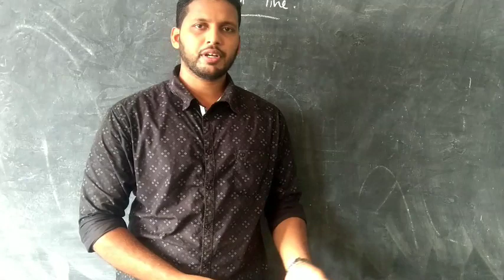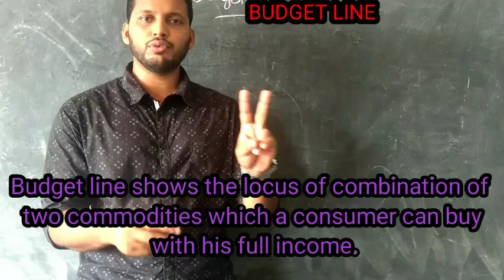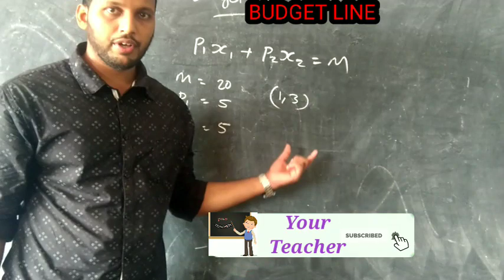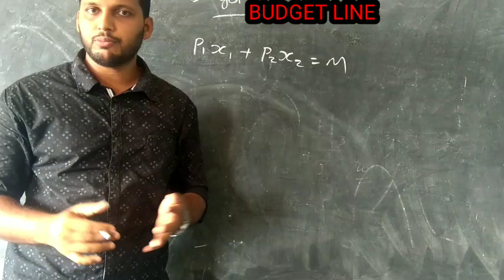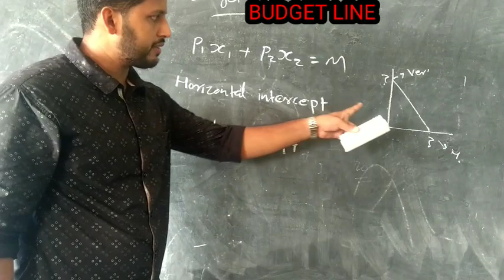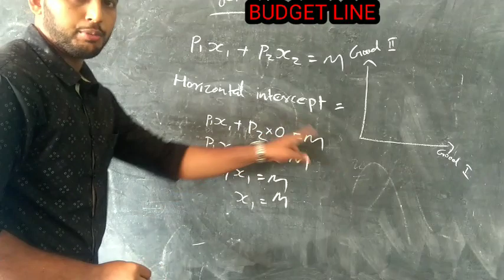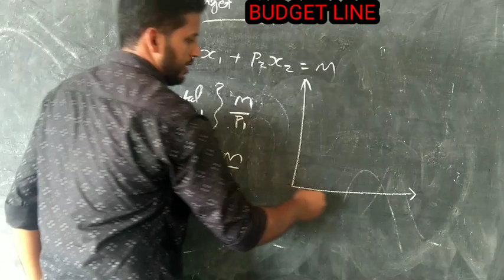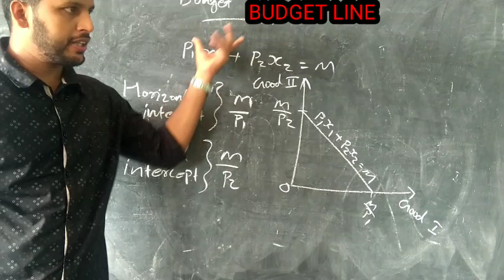PLUS TWO ECONOMICS CHAPTER 2 |FOCUS AREA SPECIAL CLASS BUDGET LINE | Theory of consumer behaviour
Micro economics chapter 2 Theory of consumer behaviour,
Topic: Budget line